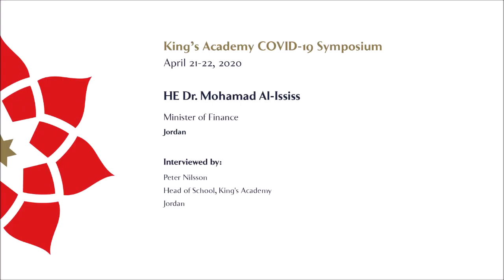COVID-19 Symposium: HE Dr. Mohamad Al-Ississ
King's Academy
COVID-19 Symposium: HE Dr. Mohamad Al-Ississ – Financial considerations related to Jordan’s COVID-19 approach

Jordanian Minister of Finance HE Dr. Mohamad Al-Ississ talks to King’s Academy Head of School about the financial implications of Jordan’s approach to the COVID-19 pandemic and why Jordan moved so quickly to impose a strict lockdown despite the economic ramifications.